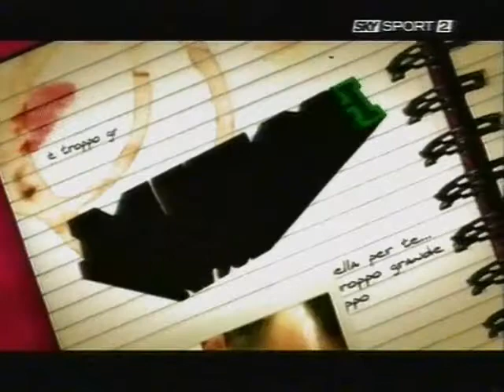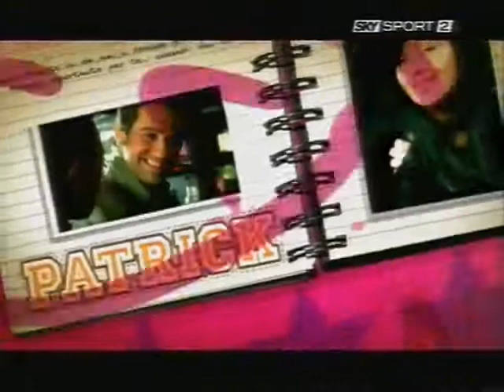Mitch & Squalo feat Anna Tatangelo - La chance BONUS TRACK dal disco su le mani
La canzone d'amore Scritta e cantata da Mitch per  Anna

Autori : Mencarelli - Iaconianni